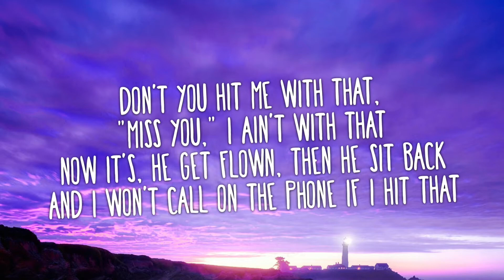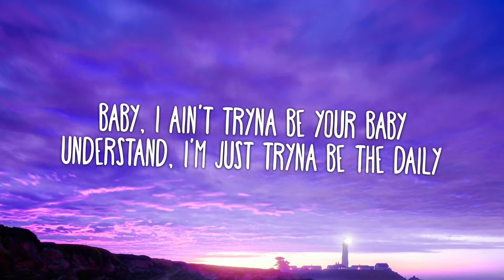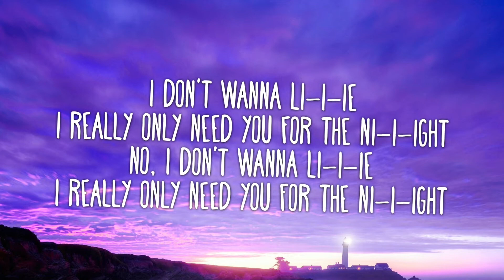Lil Nas X - SCOOP (Lyrics) Ft. Doja Cat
Lyrics:

You ever seen a nigga hit pilates? (Ah)
Shit, I been in the crib goin' crazy
I been movin' work on the daily
Baby, I ain't tryna be your baby

Blue stones at the kick back
They lookin' at my wrist, now watch it hit back
Don't you hit me with that, "Miss you," I ain't with that
Now it's, he get flown, then you sit back
And I won't call on the phone if I hit that
And I'm tryna fuck, lil' nigga, fuck the chit-chat
I ain't talkin' guns when I ask where your dick at (Grrr)

All them rehearsals got mе tight, look at the payoff (Okay)
And now my body look like something you'd еat cake off
I just got my veneers out, now bitches wanna rip they face up
Let him apologize, and eat it in a Bentley
Can't call me stupid with this big ol' fuckin' forehead, motherfucker, let me

[Chorus: Lil Nas X & Doja Cat]

[Bridge: Lil Nas X]
I don't wanna li-i-ie
I really only need you for the ni-i-ight
No, I don't wanna li-i-ie

Can I scoop, scoop? (Skrrt)

Shit, I been workin' on my body, yeah (I been workin' on my body)
Workin' overtime to make sure I'll be the scoop
Well, baby (D-D-Daytrip took it to ten, hey)